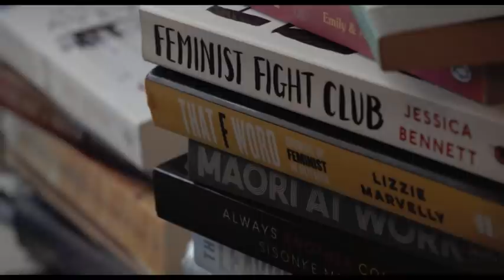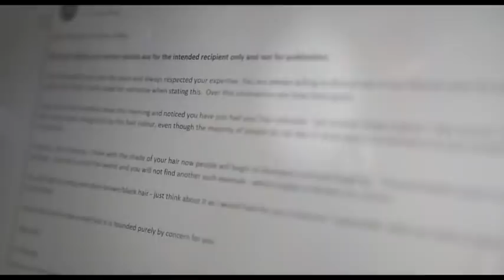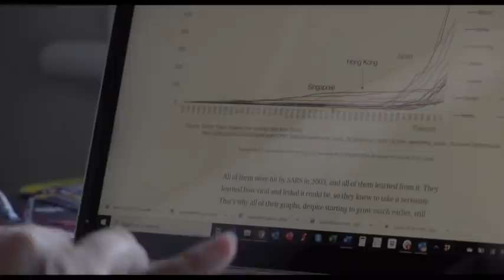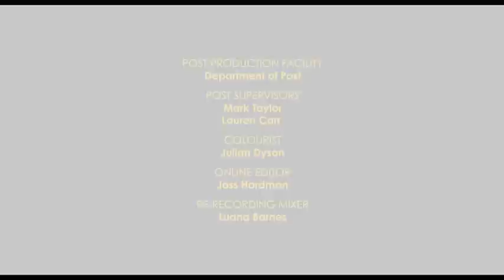Siouxsie & the Virus | Covid-19 Documentary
Infectious diseases expert Siouxsie Wiles features in a short documentary about her public education role in the early days of the Covid-19 pandemic and her behind-the-scenes fears of what might happen. Made with funding from NZ On Air.